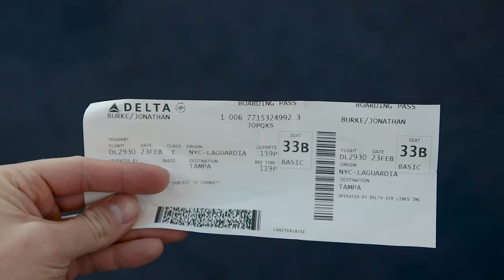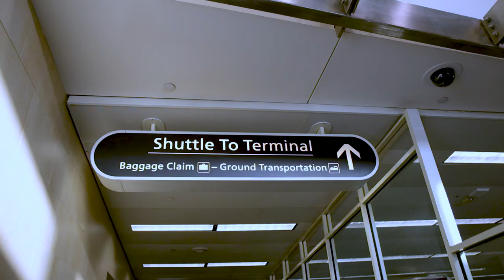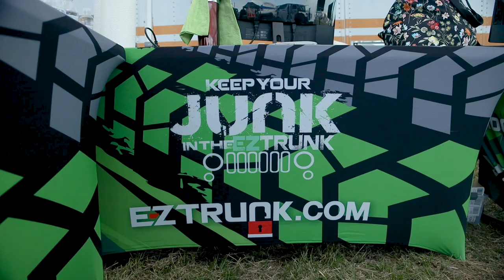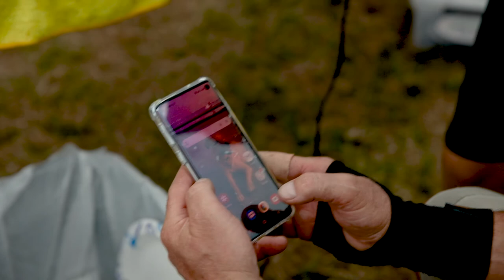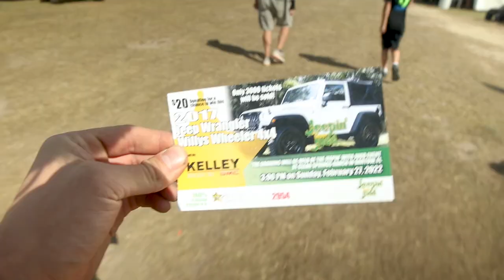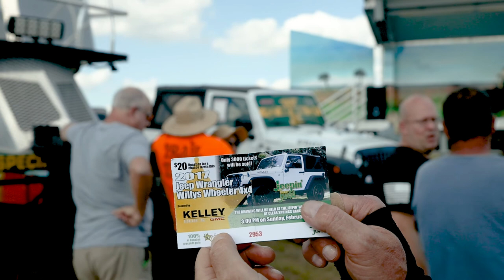Pilot | Going with Goldwitz | EZ4x4 Company Vlog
First show of 2022 in Bartow Florida. Angel gets left behind, Someone wins a Jeep, and Tracy wasn't there to save us.